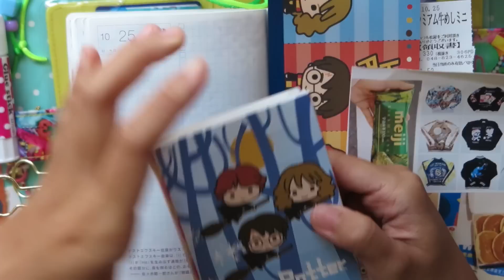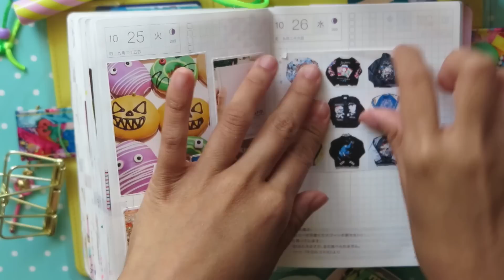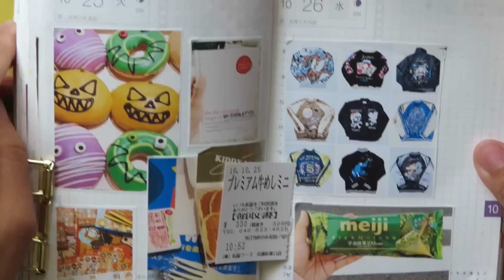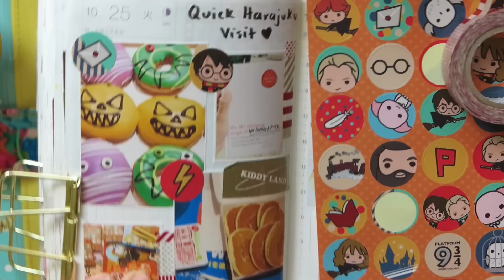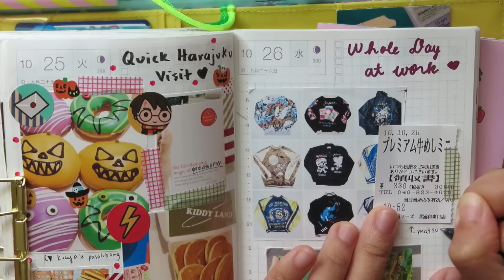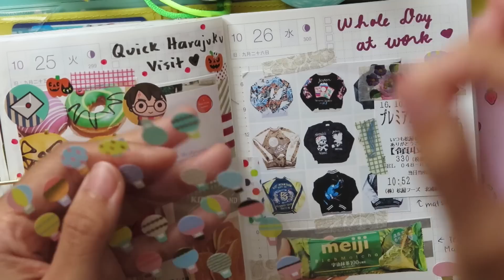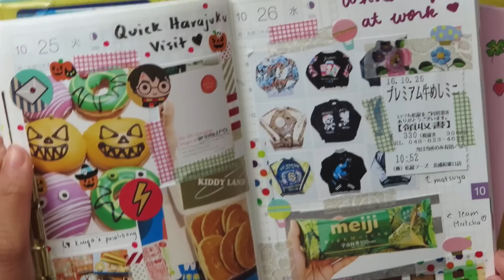Hobonichi With Me + Harry Potter Stickers ❤️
Just a quick Hobonichi With Me video of 2 pages featuring these Harry Potter stickers

Where do you print your stickers and what paper do you use?